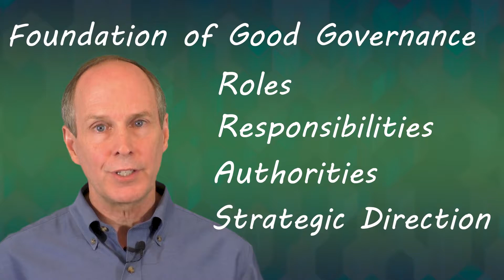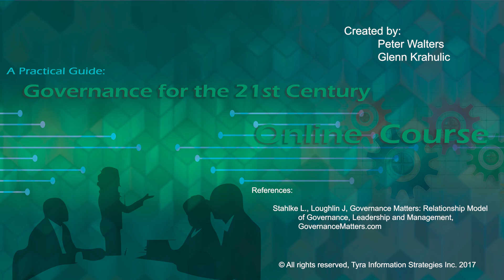Why Care About Governance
This is the first module in Tyra's new online video course "Governance for the 21st Century - A Practical Guide"

Governance is about how we work together and empower the organization to achieve results.  This first module of the 9 module series looks at what governance is and why its important.  It introduces the concepts that are fully explored in the full online course.